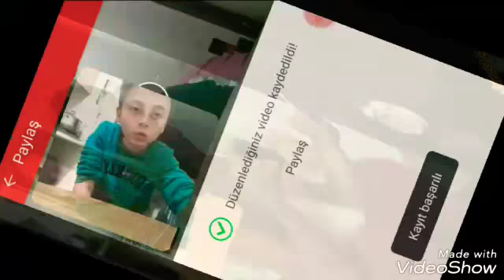EN İYİ SİHİRBAZ ZEACH KİNG